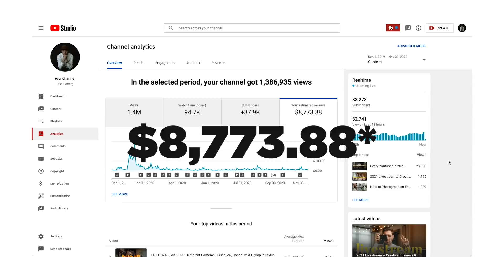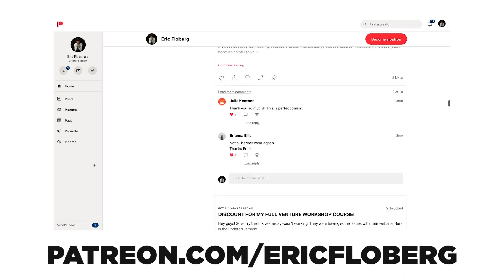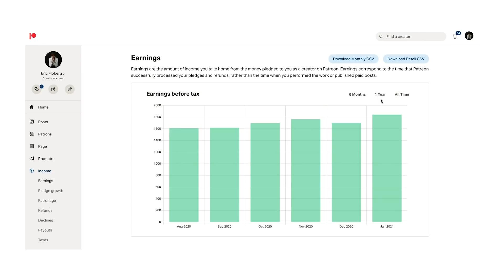How Much I Made in 2020 as a Photographer & Youtuber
Looking for an awesome place to deliver photos to clients? Sign up for PIC-TIME with my code ERICFLOBERG and get 1 bonus month when signing up for a paid plan

MY GEAR (shot everything in this video with this gear!)

My Cinema Camera
Mic Used in this Video
My Wedding Photography Camera
Dreamy Filter
All My Lenses
My Whole Constant Light Setup
Variable ND Filter
7-Inch Monitor
Camera Cage
Rail Mount
Top Handle
Top Handle Release
Shotgun Mic
Cold Shoe Mount

Thanks so much for your support!
Lean into what makes you different! Much love!

-Eric